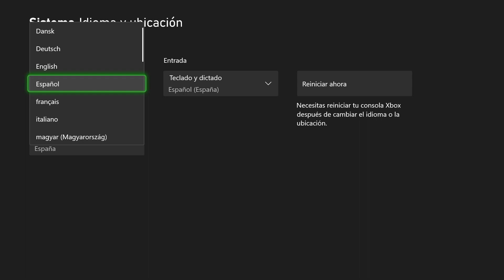COMO CAMBIAR IDIOMA EN XBOX ✅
En este VIDEO TUTORIAL TE ENSEÑARE COMO CAMBIAR IDIOMA EN XBOX.

Todos los TUTORIALES son muy RAPIDOS y te los enseñare SIN PERDER EL TIEMPO así que quédate para que APRENDAS COMO CAMBIAR IDIOMA EN XBOX.

Espero que este TUTORIAL de COMO CAMBIAR IDIOMA EN XBOX te HAYA SERVIDO. Si te sirvió.. te agradecería MUCHO que me dejases un gran LIKE.